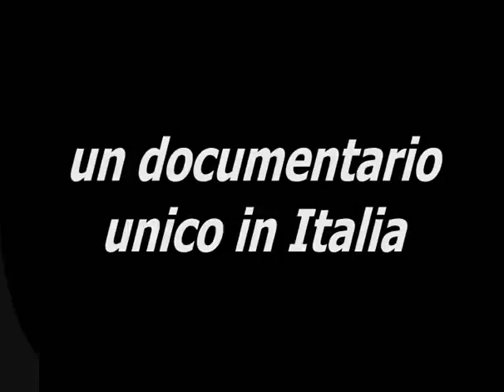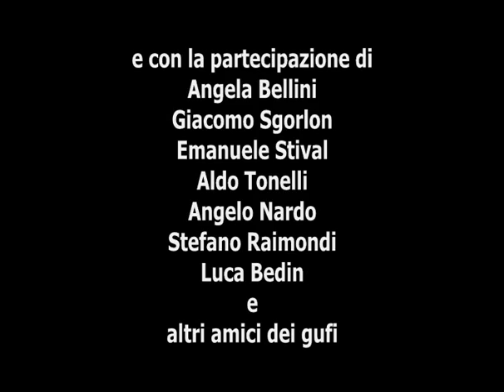Uomini e Gufi di Marco Mastrorilli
Promo del documentario in DVD sullo svernamento in Italia del gufo comune con presentazione di molti aspetti biologici dei rapaci notturni. Potete acquistare il DVD su